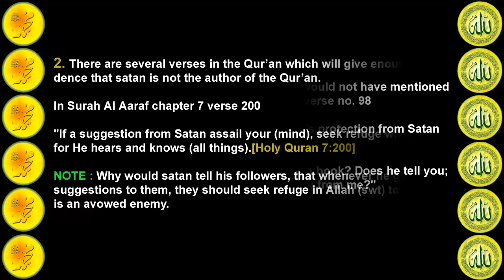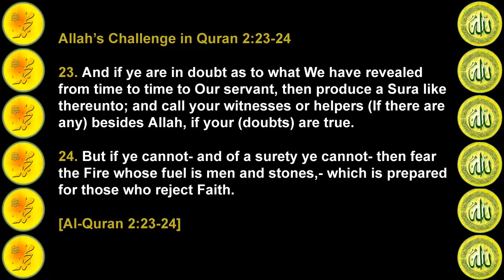Quran is handiwork of Satan - 100% Proof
n reply to a similar allegation put forward by the pagans of Makkah, that the prophet (pbuh) received the revelations from Satan, the following verses were revealed:

Surah Waqiah, chapter 56 verses 77-80

"That this is indeed A Qur'an most honourable,

In a Book well-guarded,

Which none shall touch But those who are clean:

A Revelation from the Lord Of the Worlds."[Holy Quran 56:77-80]

Kitabim Maknoon means a book well guarded or a protected book, referring to Lauh-e-Mahfooz in the heaven, which none shall touch except the Mutahhareen. i.e. those who do not have any uncleanliness or impurity or evil like sin. This refers to the angels. The satan is absolutely prohobited.

Thus since it is impossible for satan to come anywhere close to it or touch it, the question of him writing the verses of the Glorious Qur'an does not arise.

It is further mentioned in Surah Shura, chapter 26 verse 210-212

"No evil ones have brought Down this (Revelation):

It would neither suit them Nor would they be able (To produce it).

Indeed they have been removed Far from even (a chance of) Hearing it."[Holy Quran 26:210-212]

Many people have a wrong concept of satan. They think that satan can probably do everything, except a couple of things that God can do. According to them, satan is slightly below God in power. Since the people do not want to accept that the Qur'an is a miraculous revelation, they say that it is satan's handiwork.

1. If satan would have written the Qur'an, he would not have mentioned in the same Qur'an in Surah Nahl, chapter 16 verse no. 98

"When thou does read The Qur'an, seek Allah's protection from Satan the Rejected One."[Holy Quran 16:98]

Is this how you feel satan would write a book? Does he tell you; "Before you read my book ask God to save you from me?"

2. There are several verses in the Qur'an which will give enough evidence that satan is not the author of the Qur'an.

In Surah Al Aaraf chapter 7 verse 200

"If a suggestion from Satan assail your (mind), seek refuge with Allah; for He hears and knows (all things).[Holy Quran 7:200]

Why would satan tell his followers, that whenever he gives any suggestions to them, they should seek refuge in Allah (swt) to whom he is an avowed enemy.

3.

In Surah Baqarah, chapter 2 verse 168

"O ye people! Eat of what is on earth, lawful and good; and do not follow the footsteps of the Evil one, For he is to you an avowed enemy."[Holy Quran 2:168]

4.

In Surah Yasin, chapter 36 verse 60

"Did I not enjoin on you, O ye children of Adam, that ye should not worship Satan;[Holy Quran 36:60]

for that he was to you an enemy avowed?"

Satan is intelligent, no wonder that he can put this idea into the minds of people that he himself wrote the Qur'an. Compared to Almighty God, Satan is insignificant, and Allah (swt) is far more intelligent. He knows satan's evil intentions and hence no wonder that He has given the reader of the Qur'an several proofs to show that Qur'an is God's word, and not satan's word.

The Bible mentions in the Gospel of Mark, chapter 3, verses 24-26

"And if a kingdom be divided against itself, that kingdom cannot stand."

"And if a house be divided against itself, that house cannot stand."

"And if Satan rise up against himself, and be divided, he cannot stand, but hath an end."[Mark 3:24-26]